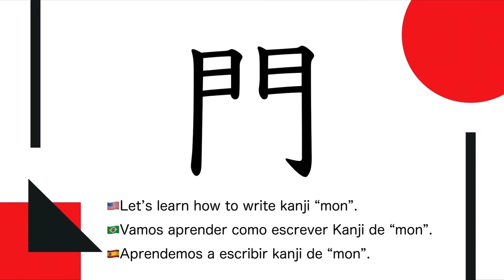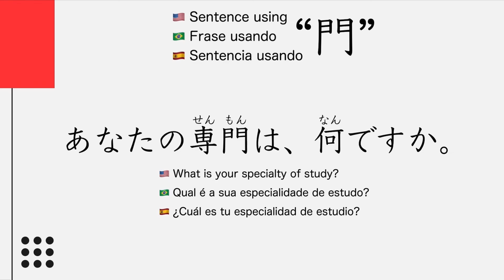Como aprender kanji japonês #69"門"（portão）